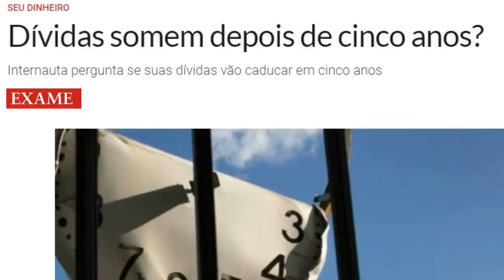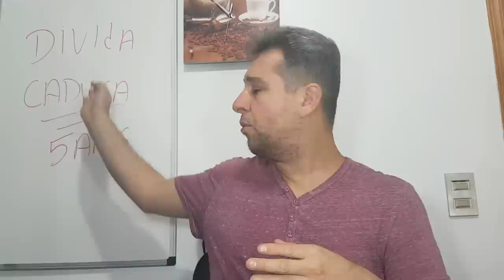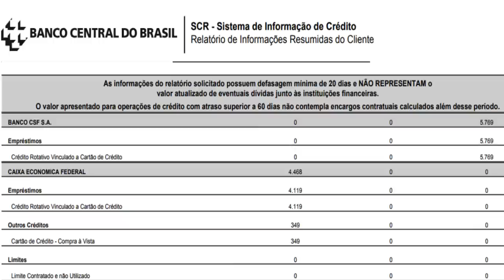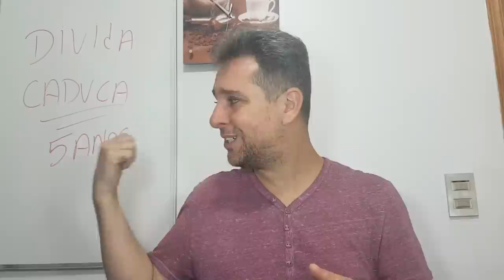💳 DÍVIDA CADUCA DE 5 ANOS, e o SCORE? e o Sisbacen? E agora? - Leandro Vieira💳🔝